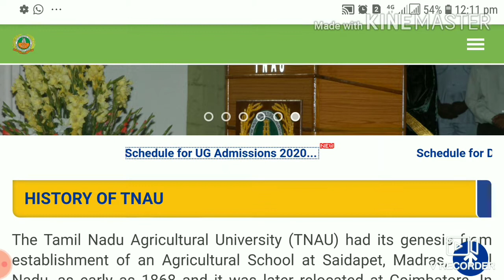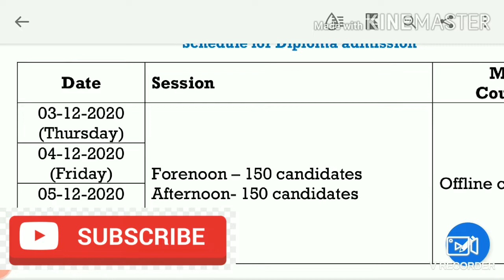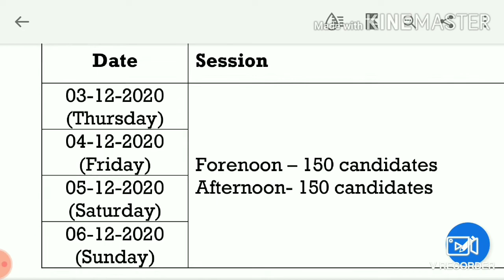TNAU 2020 |Diploma Counselling Schedule